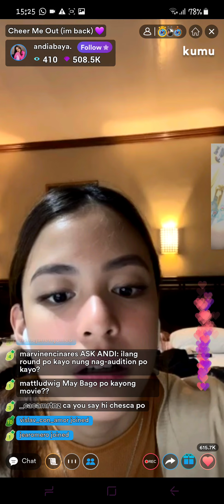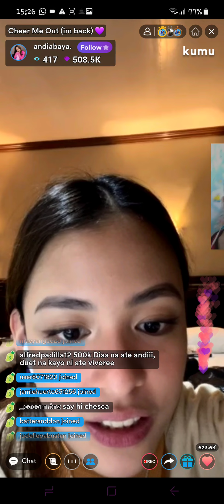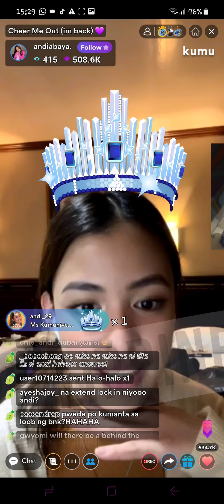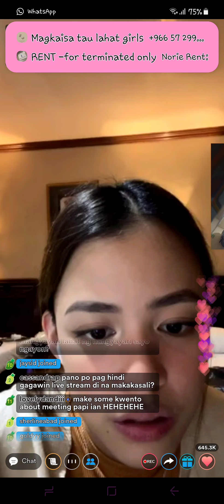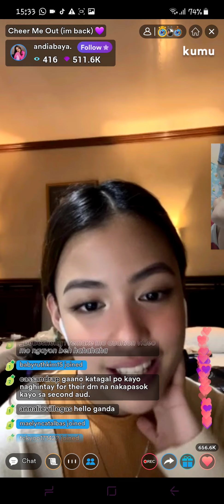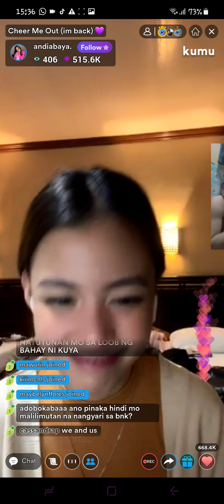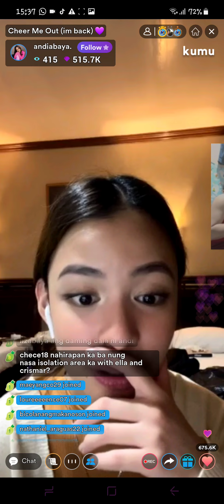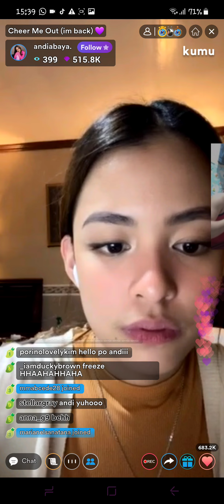Andrea Abaya Giving best advice and tip to her fan's if you want to audition in Pbb10 kumu live.